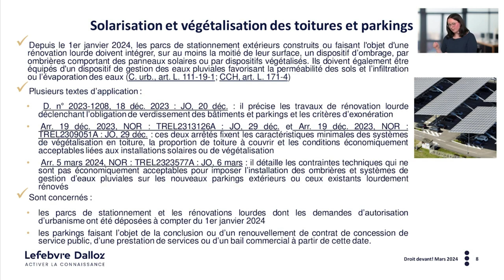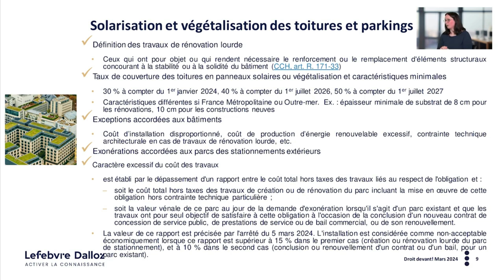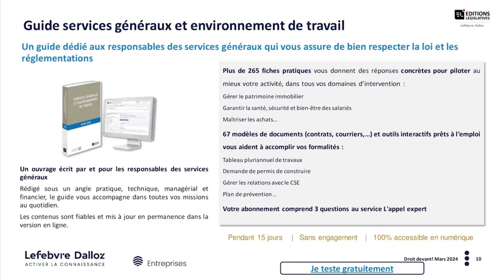(Droit Devant !) Solarisation et végétalisation des toitures et des parkings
(Droit Devant !) Solarisation et végétalisation des toitures et des parkings : plusieurs textes d’application précisent les contours des obligations

Dans cette séquence, Claire Touffait, rédactrice adjointe de la rédaction aux Editions Lefebvre Dalloz, rappelle les obligations en matière de solarisation et de végétalisation des toitures et des parkings, et présente plusieurs textes d’application qui viennent préciser leurs contours s’agissant :

- des travaux de rénovation lourde ;
- des systèmes de végétalisation en toiture ;
- des exemptions possibles ou non en fonction des contraintes techniques.

Par ailleurs, concernant les toitures des bâtiments, beaucoup de précisions ont été apportées à l’obligation de couverture en panneaux solaires ou de végétalisation :

- Définition des travaux de rénovation lourde
- Taux de couverture des toitures en panneaux solaires ou végétalisation et caractéristiques minimales
- Exceptions accordées aux bâtiments
- Exonérations accordées aux parcs des stationnements extérieurs
- Caractère excessif du coût des travaux

Directeur de rédaction : Lionel Cottin
Directeur publicité : François Monmarché
Editeur : Agora Médias une activité d'Agora Managers Groupe